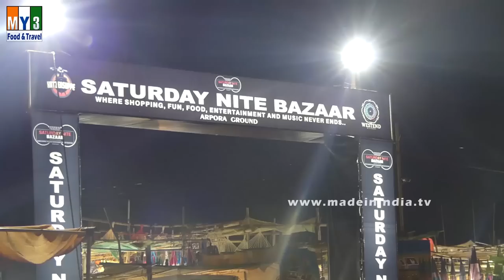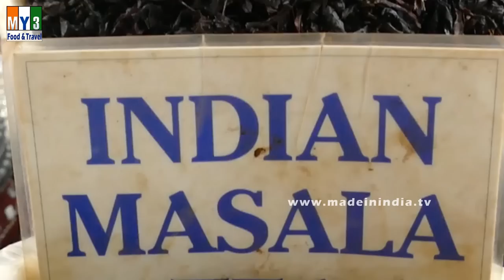The Saturday Night Market - Arpora, GOA street food